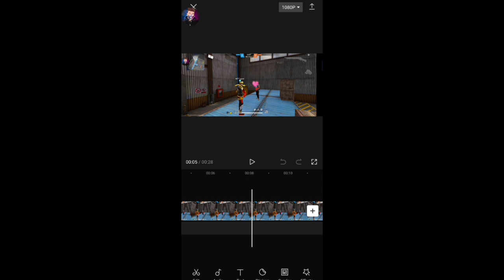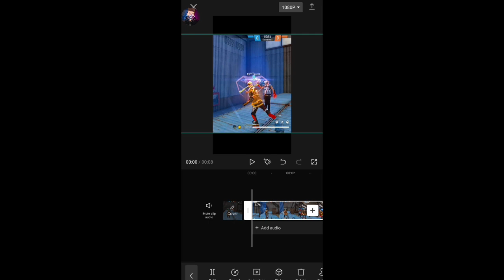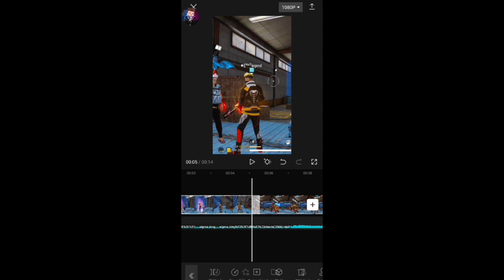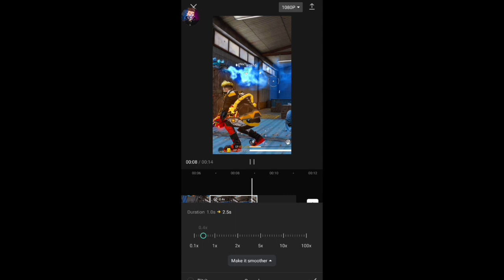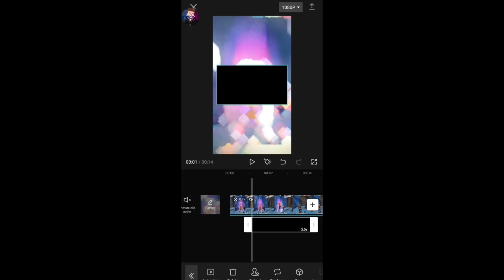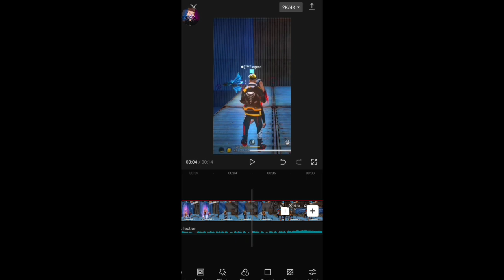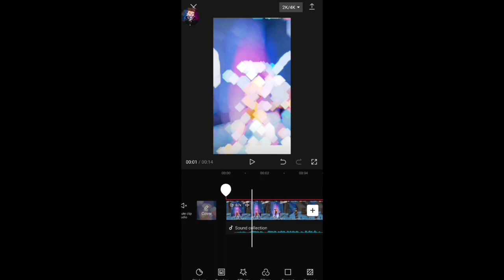Sigma tutorial in Capcut 🍷 | How to make Sigma King 👑 video in Capcut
sigma king
sigma king🍷
sigma song meme
sigma king status
sigma king of the hill
sigma king full video
sigma king song
sigma king music
sigma king tiktok
sigma king boy
sigma kingdom
sigma kingsman
sigma king cancion
sigma king original
sigma king rajpal yadav
sigma king original video
sigma kings 1
sigma king edit
sigma king meme
sigma kings rule
sigma song 1 song
sigma king video
sigma rule status king
sigma rule song whatsapp status
sigma rule song slowed status
sigma rule song bike status
sigma male song whatsapp status
sigma rule song car status
sigma rule song whatsapp status full screen
sigma rule song lyrics status
sigma rule song status allu arjun
sigma song attitude status
sigma rule song whatsapp status tamil
sigma rule song status ringtone
sigma rule song lion status
sigma male king of the hill
sigma king full video original
sigma king lil full video
sigma king backstory full video
sigma king song 1 hour
sigma king full song
sigma rule song king
sigma king without music
sigma king no music
sigma king musica
sigma song meme 1 hour
sigma rule song meme
सीमा मूवी सॉन्ग
sigma meme song instrumental
sigma meme song slowed
sigma meme song lyrics
sigma meme song guitar
sigma meme song remix
sigma meme song tiktok
sigma meme song overwatch
sigma meme song miss you
sigma meme song 1h
sigma male song meme compilation
sigma smart study kingdom animalia
sigma smart study kingdom monera
fenerbahçe manchester united
Since published
game latto-latto
música do sigma
spider man
tractor video
videos de zuko piña
1 vs 4
1 hour slowed
1 hour songs remixX
2.0 full movie in tamil
after dark slowed